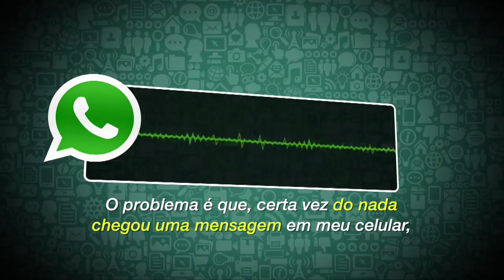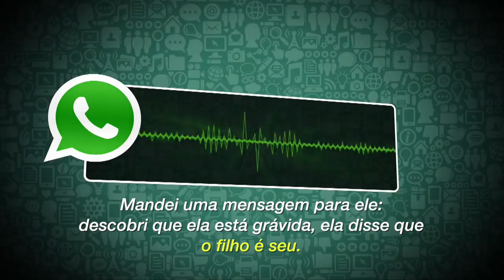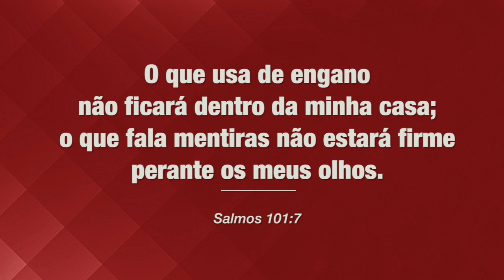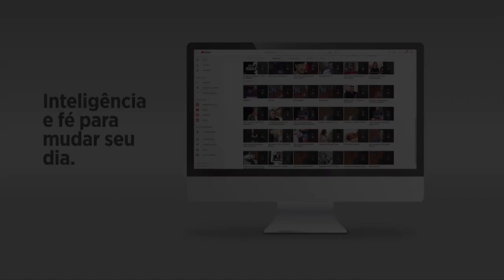#236 NÃO BASTA SER TRAÍDA, TEM QUE PAGAR O EXAME DE DNA PARA A AMANTE 🤦🏻‍♀️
Pode parecer inacreditável mas muitas pessoas tem vivido histórias similares de extorsão, traição e dor.
Ainda assim, há uma saída para aqueles que verdadeiramente desejam uma mudança.

Para você que quer essa transformação venha participar da Terapia do Amor.
Mais informações acesse o site: terapiadoamor.tv

Envie sua pergunta pelo site: escoladoamorresponde.com